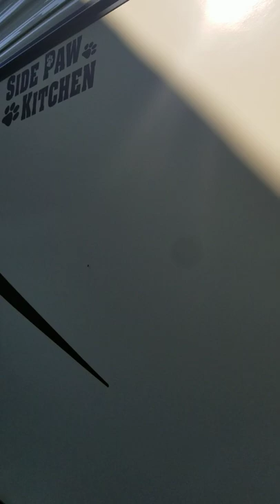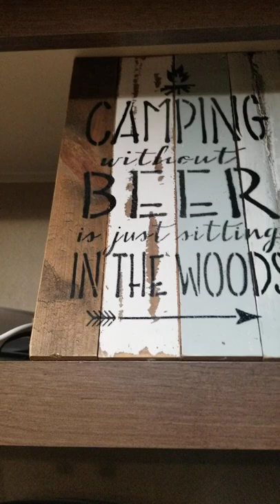2017 Palomino Puma Travel Trailer